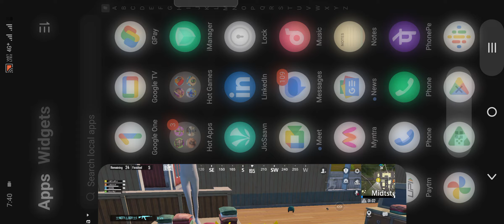pubg chicken dinner with Shadow monkey yt 😍 super gameing